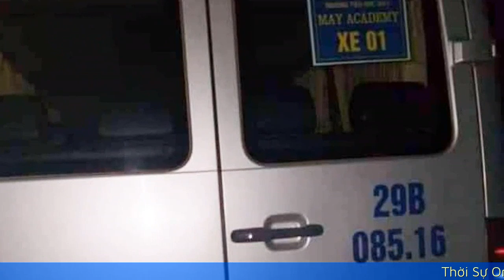Bước đầu xác định nguyên nhân tài xế tử vong trong ôtô chở học sinh tiểu học